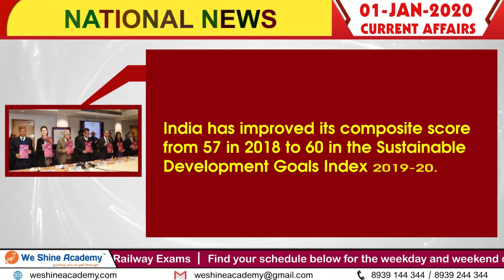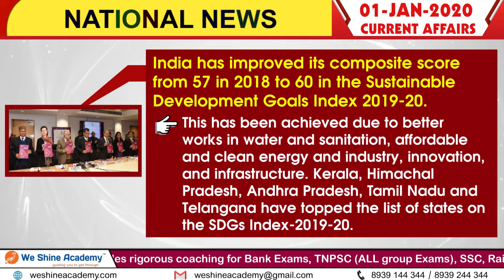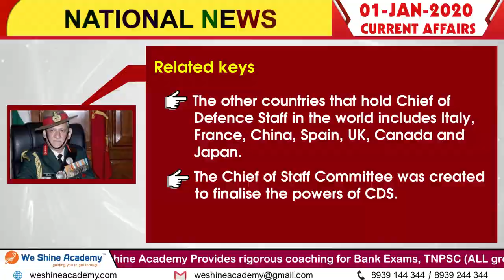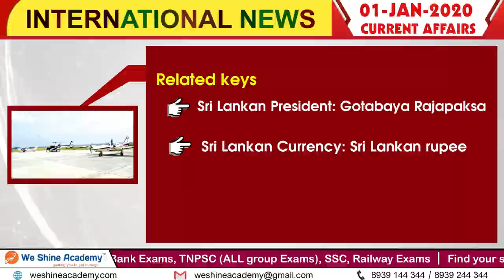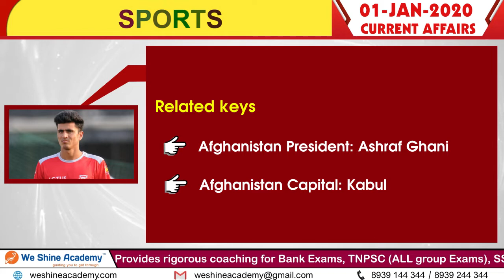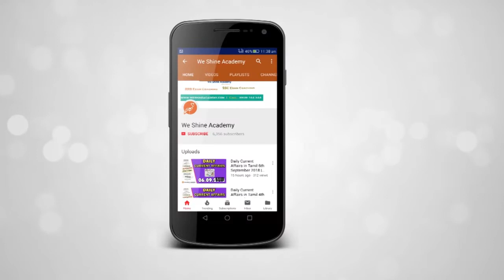Daily Current Affairs in English 1st January 2020 | Bank, RRB, TET | We Shine Academy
We Shine Academy Watch Daily Current Affairs in English 1st January 2020, from the Experts of Best TNPSC Coaching Centre in Chennai.

notification/

Category